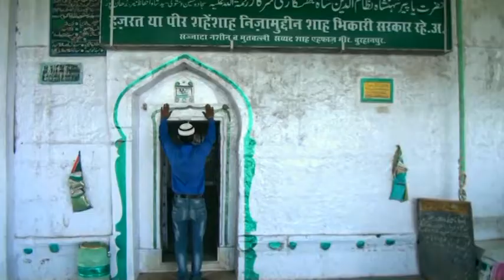QAWALI (HAZRAT SHAH) - FILM "DREAMS OF SINGAM" (A Comedy, Action film) FROM BURHANPUR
Hazrat Shah- Qawali  (Film- Dreams of Singam)
A Rimex Music Entertainment Film, Released 30th April 2015
Directed By- Aslam Mirza, Shaikh Sajid
*Shaikh Sajid, Sameera, Abdul Kadir, Kashmeera Gaikwad, Jameel Khan, Saleem, Shaikh Wajid.
BUY YOUR DVD NOW